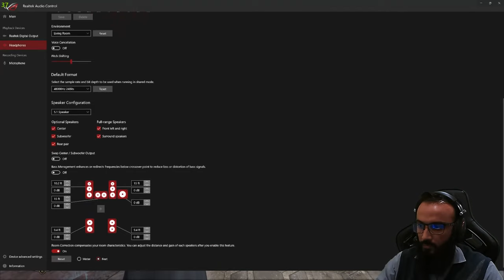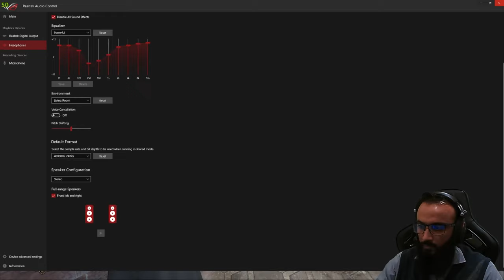Hogwarts Legacy | Playthrough | Crossed Wands, Moth to a Frame & Restricted Section | Part 3 | 4K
Hogwarts Legacy PlayThrough part 3 we complete the main quests crossed wands, like a moth to a frame & secrets of the Restricted Section at 4K